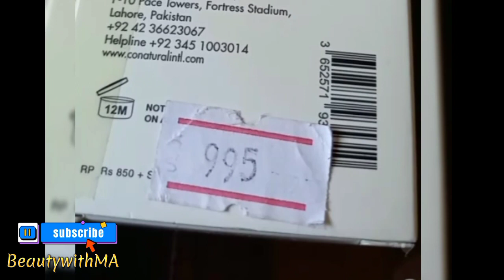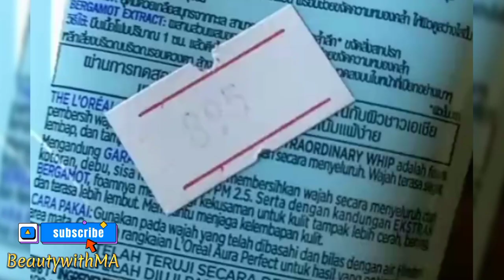Super Magic products For Pigmentation || Discolouration || Wrinkles || open pores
Super Magic products || Pigmentation || Discolouration || Wrinkles || Suntan